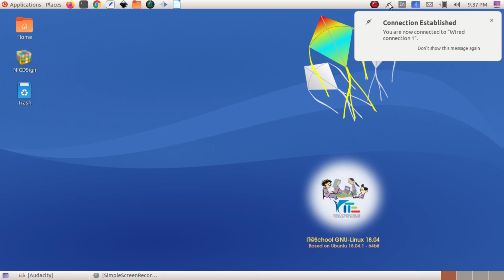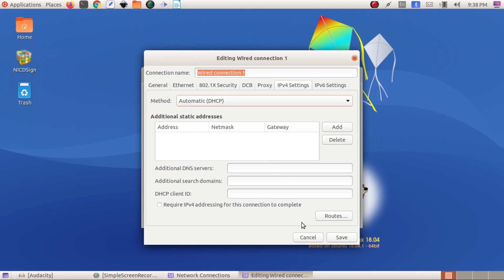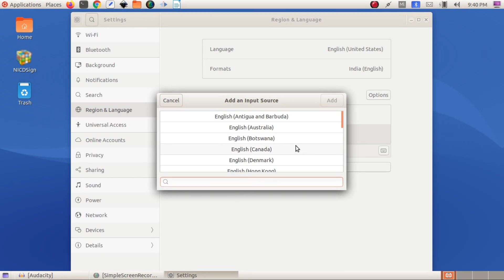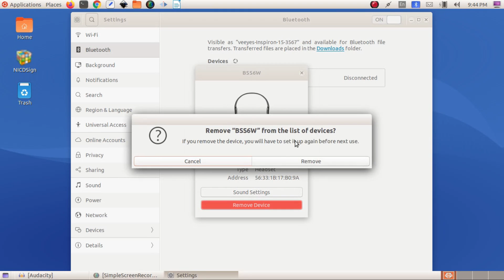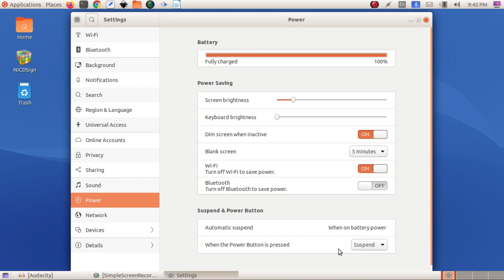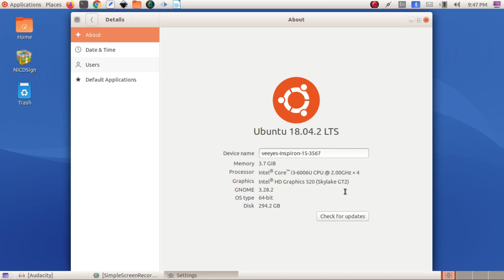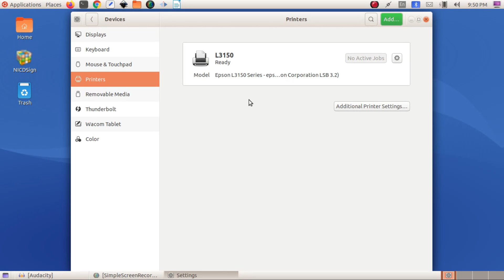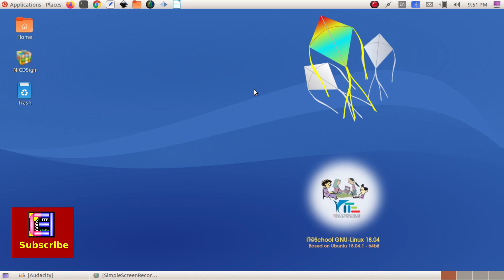Ubuntu ഉപയോഗിക്കുന്നവർ അറിഞ്ഞിരിക്കേണ്ട ക്രമീകരണങ്ങൾ Part 2 | Ubuntu OS Settings Part 2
This video explains the settings and trouble shooting methods for Ubuntu OS